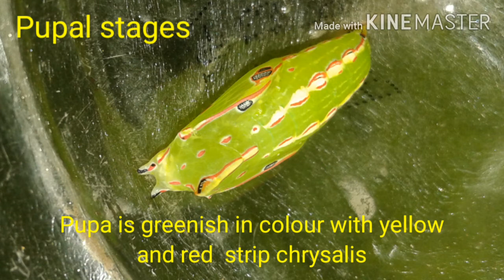LIFE STAGES OF HORN CATERPILLAR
This video show you the life stages of Horn caterpillar from egg to adult . Butterfly lays  round eggs singly on the leaves . The caterpillar is green, slightly flattened with two red horn processes in the anal end. It pupates in a greenish with yellow and red strip  chrysalis, which suspend from the leaf. The butterfly is brown with an orange and white spot with black  marginal on fore and hind wings.